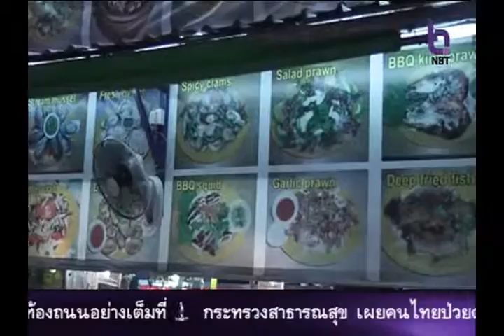Asean News NBT 3 ธันวาคม 2558